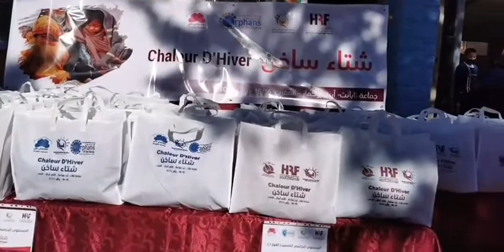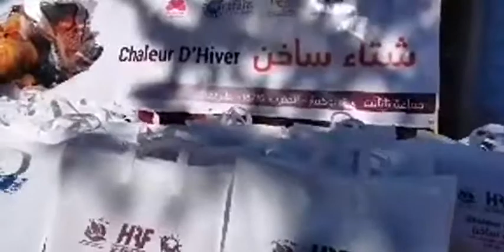جمعية خيرية مع نجمة سلسلة كبور "مونية لمكيمل" دارت قافلة تضامنية لمساعدة ساكنة المغرب العميق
مباشرة من ضواحي أزيلال:جمعية خيرية مع نجمة سلسلة كبور "مونية لمكيمل" دارت قافلة تضامنية لمساعدة ساكنة المغرب العميق تزامنا مع موجة البرد القارس